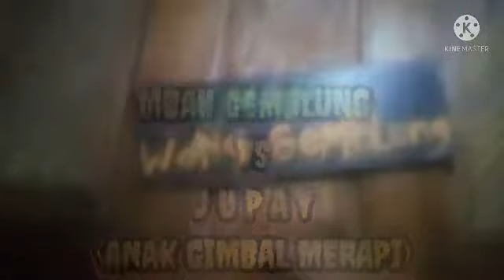@ MBAH GEMBLUNG VS JUPAY SI ANAK GIMBAL MERAPI. # Kuluk Topeng Ireng. Humoria.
-KULUK-TOPENG-IRENG-MBAH-GEMBLUNG-VS-JUPAY-SI-ANAK.mp4